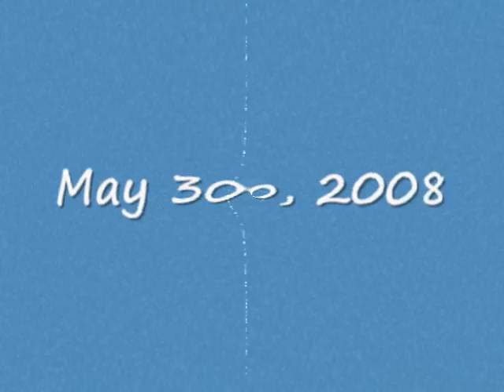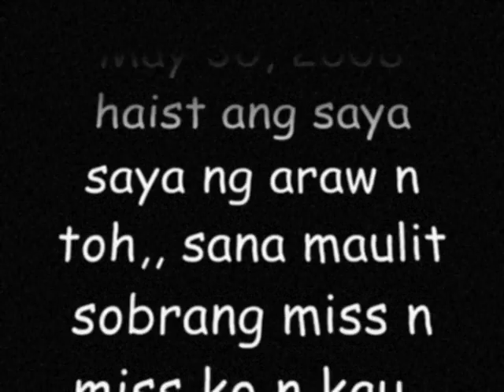Mutwald-(may 30, 2008)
e2 ay noong may 30, 2008,,hahahha...party nmin..sya